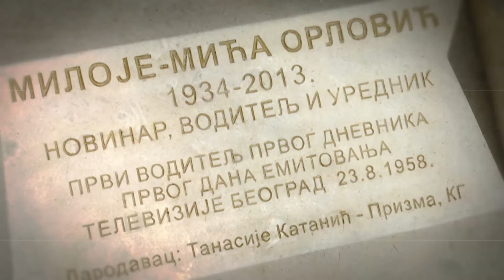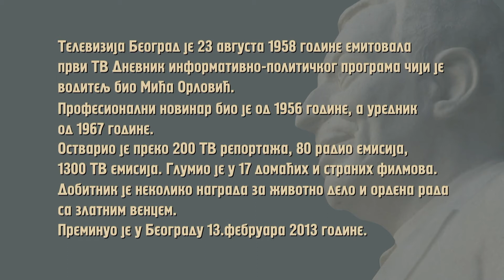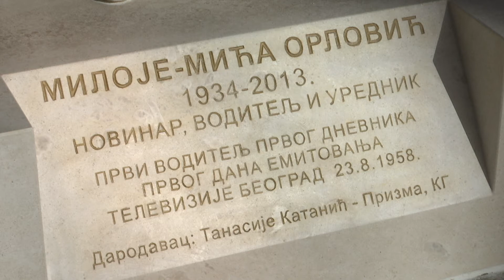Paleta kulturnog nasleđa: Miloje Mića Orlović